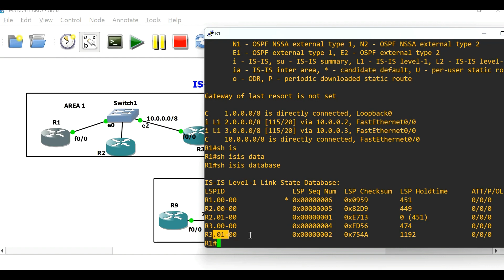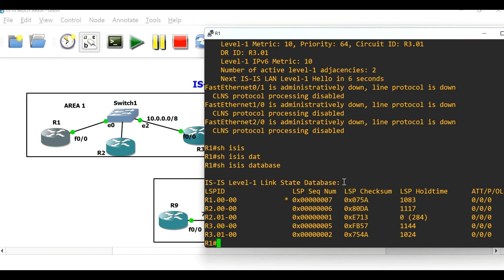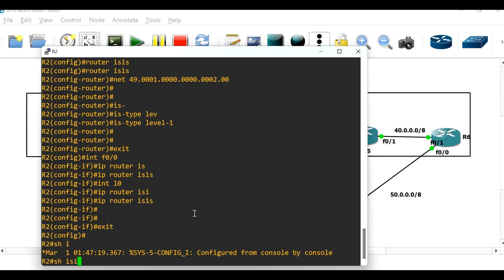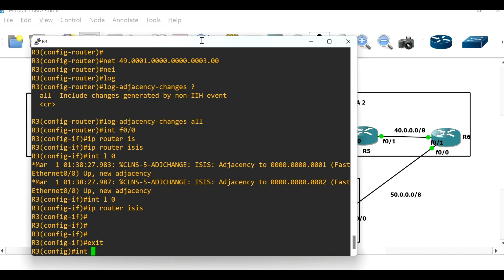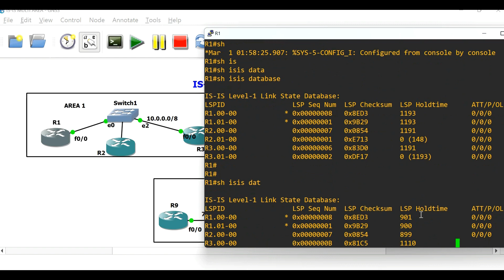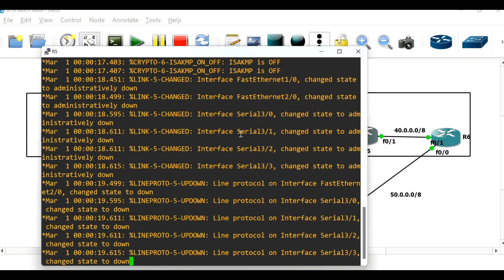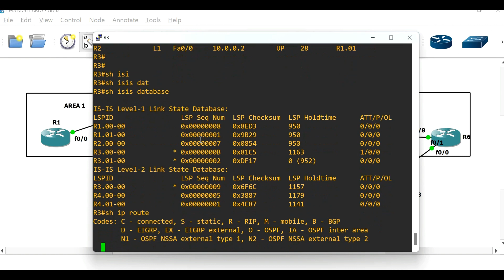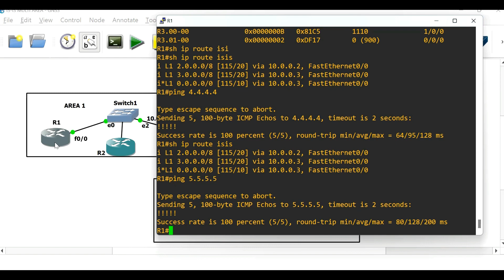IS-IS Routing Protocol in Hindi (Part -8) | Arun Kumar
This is my eight video in the IS-IS Routing protocol series. I am describing IS-IS ( Intermediate System to Intermediate System)  configuration in this video. please watch & enjoy.
If you want to learn Cisco technologies from me then please drop me an E-Mail for cisco certification courses training programs CCNA CCNP CCIE OSPF IS-IS